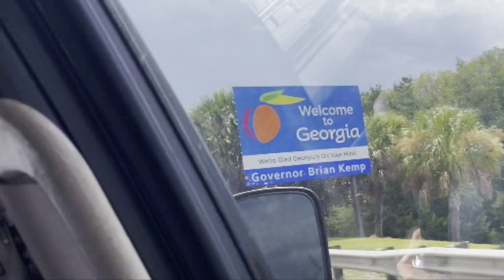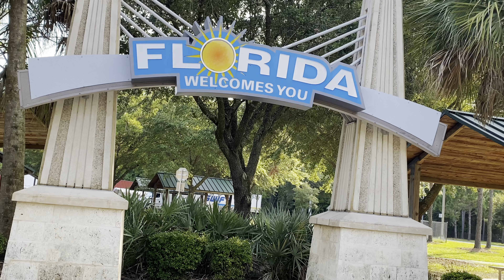Trip to Florida | Junk Yard Finds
Thank y’all for watching, I hope y’all enjoyed this video.

I DO NOT OWN COPY RIGHTS TO ANY MUSIC IN THIS VIDEO